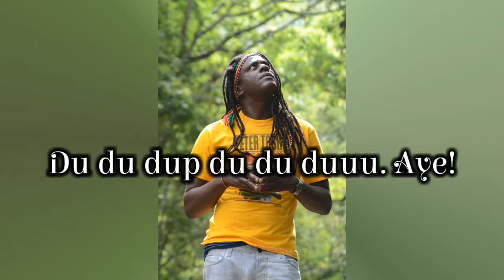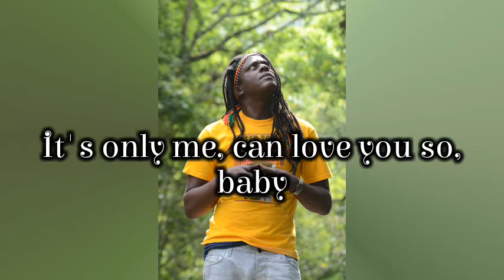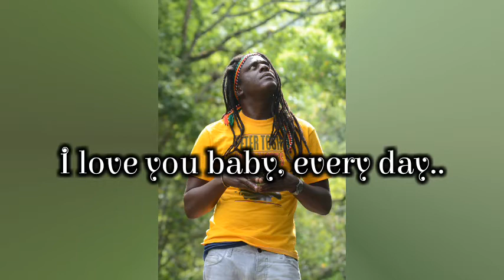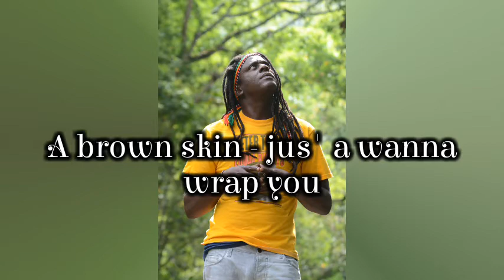Richie Spice- Brown Skin (Lyric)